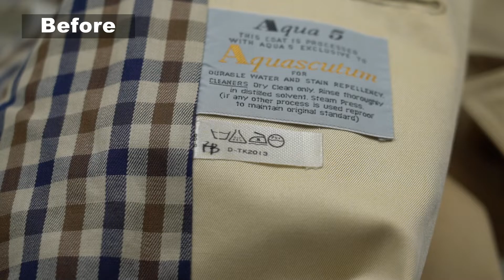タイムマシンで過去に戻ったかのように30年間の黄ばみがきれいになりました アクアスキュータムトレンチ ヴィンテージ 染み抜き